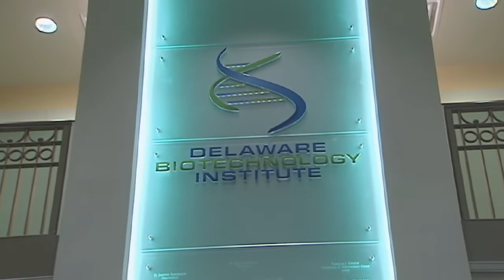University of Delaware renews focus on research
Delaware is already a Research 1 university, the highest classification of research schools, but new President Dennis Assanis is leading an increase in that research effort.

There's been a lot of talk about bringing back or creating new manufacturing jobs. In December, the University of Delaware was named as the 11th site in the nationwide Manufacturing USA Institute. It's the latest example of a growing emphasis on research at UD.